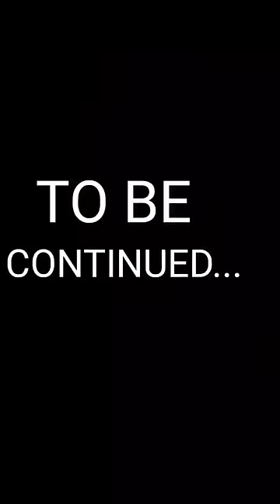😡⛵Boat race challenge 1 🔥🏁 | part 1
LIFE IN ART

Paper boat making